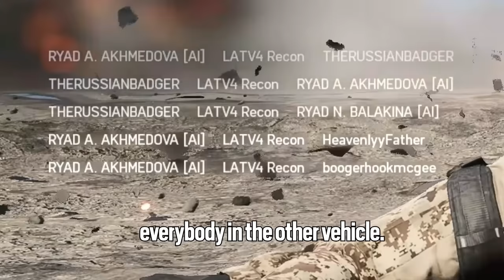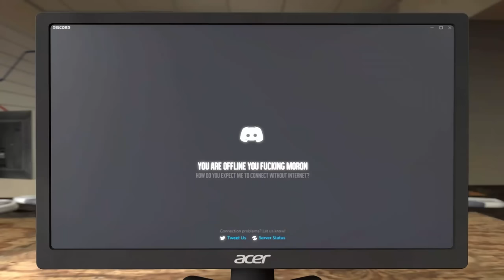RussianBadger but he keeps getting interrupted (Not OC)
Obligatory ***I'M NOT THE ORIGINAL CREATOR OF THESE CLIPS. THEY'RE ALL FROM TheRussianBadger. IT'S JUST A COMPILATION.***